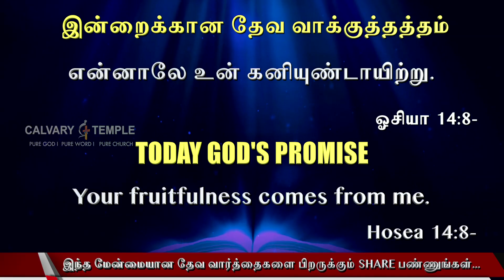calvarytemple | தினந்தோறும் தேவனோடு | 20- பிப்ரவரி - 2023 | டா.பி.சதிஷ் குமார் | கல்வாரி டெம்பிள்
Today God's Promise Tamil | 20_FEB_2023